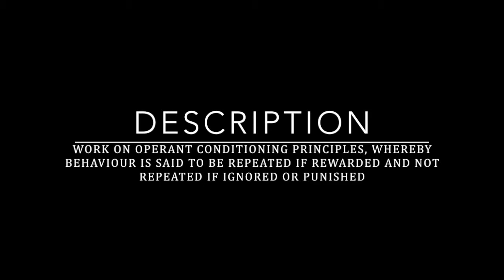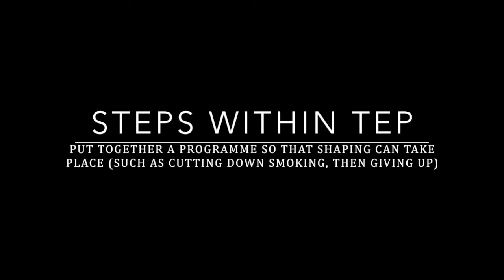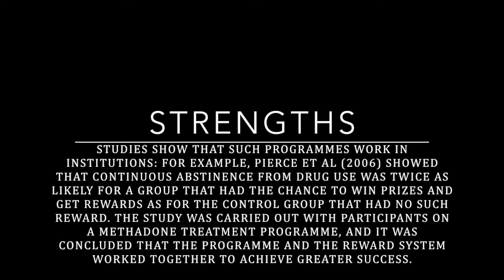Health Psychology Content Token Economy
Health Psychology - Token Economy